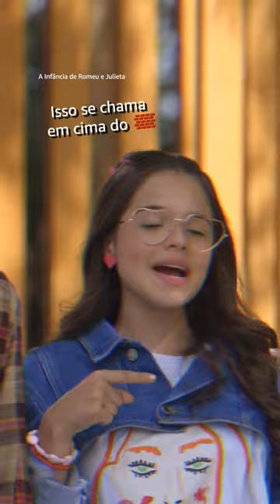LÍVIA GASPAR SENDO A AMIGA QUE EU PRECISAVA!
Impossível não se encantar pelo jeitinho especial da Lívia Gaspar (Vivi Lucas) 💙